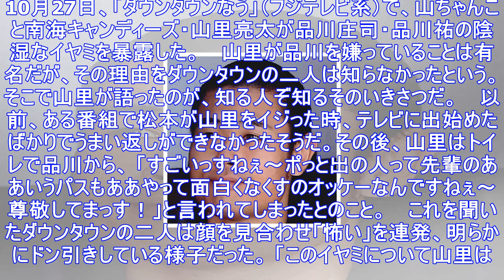南キャン山崎が繰り返し訴える品川祐の「陰湿すぎる」イヤミ！ | アサ芸プラス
10月27日、「ダウンタウンなう」（フジテレビ系）で、山ちゃんこと南海キャンディーズ・山里亮太が品川庄司・品川祐の陰湿なイヤミを暴露した。 　山里が品川を嫌っていることは有名だが、その理由をダウンタウ...